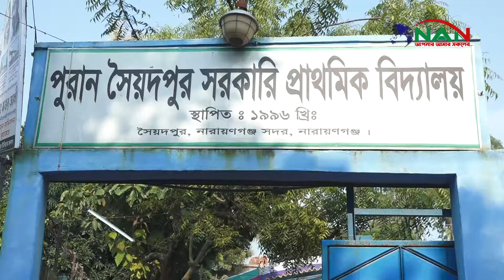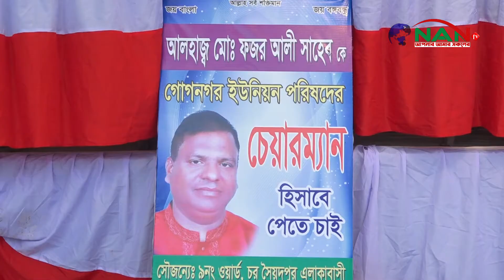গোগনগরে ২১আগস্ট গ্রেনেড হামলায় শাহাদাৎবরণকারী সকলের আত্মার মাগফেরাত কামনায় দোয়া ও আলোচনা | NAN TV